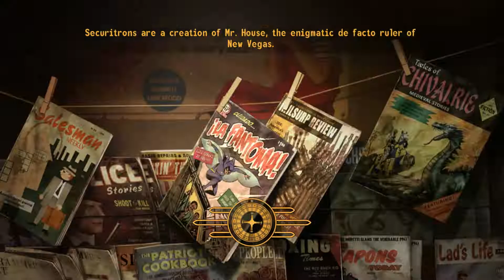Fallout New Vegas - I End Up Finally Joining The Legion